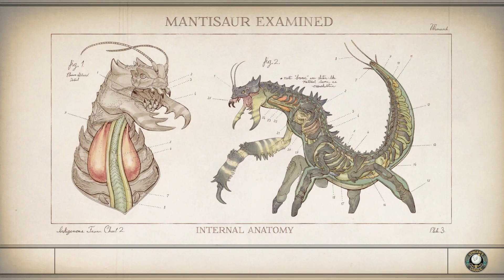The Outer Worlds Ep 9 Felix